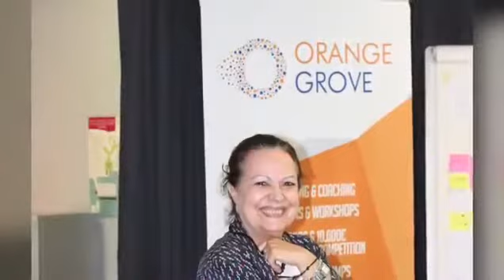Global Goals Jam Athens | September 21st 2019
What an amazing day we had at the 1st Global Goals Jam - Athens!
A big thank you to all the participants & facilitators for their creative ideas, innovative approaches and great enthusiasm in developing tangible solutions for localchallenges, from startup ideas to small changes in our everyday lifestyle choices, toward the Sustainable Development Goals!

And thank you Service Design Network Greece for this great collaboration!
See you all at our next Global Goals Jam!